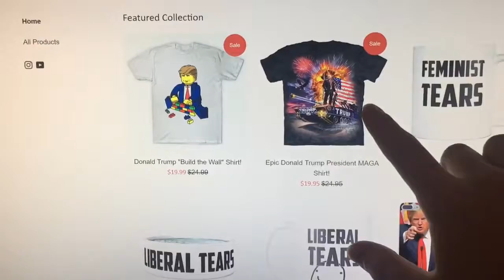Sjw vs LogicLiberal gets DESTROYED in debate over SAFE SPACES!!!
Liberal gets DESTROYED in debate over SAFE SPACES!!!

liberal redneck,
liberals crying over trump,
liberal meltdown,
liberal tears,
liberals shoot guns,
liberals crying,
liberal vs conservative,
liberalism,
liberal owned,
liberal vs gun owner,
liberal,
liberal gets owned,
liberal arts trailer,
liberal media,
liberal cringe,
liberal meltdown trump,
liberal arts,
liberal arts degree,
liberal agenda,
liberal arts college,
liberal arts movie,
liberal argument,
liberal arts full movie,
liberal arts education,
liberal arts major,
liberal arrested,
a liberal and a conservative,
a liberal buying a gun,
a liberal redneck,
a liberal education,
a liberal woman harassing a trump supporter gets kicked off plane by police,
a liberal redneck thanks obama,
a liberal christmas,
a liberal theory of international politics moravcsik summary,
a liberal christian,
a liberal muslim homosexual aclu,
liberal buying guns,
liberal bias,
liberal breakdown,
liberal bubble,
liberal brainwashing,
liberal bias in the media,
liberal bad boys,
liberal butthurt,
liberal bullies,
liberal bashing,
plan b liberal,
liberal crying,
liberal cringe compilation,
liberal college,
liberal college students,
liberal college student owned,
liberal crying trump,
liberal compilation,
liberal christianity,
liberal crime squad,
liberal destroyed,
liberal democrats,
liberal debate,
liberal democracy,
liberal dumbass,
liberal destroyed in debate,
liberal destroys trump supporter,
liberal definition,
liberal diagnosis,
liberal double standards,
liberal exterminador,
liberal election meltdown,
liberal elitism,
liberal economics,
liberal embarrassed,
liberal explaining guns,
liberal exorcism,
liberal election night meltdown,
liberal explained,
liberal extremist,
socialismo e liberalismo,
neoliberalismo e liberalismo,
iluminismo e liberalismo,
o que e liberalismo,
mercantilismo e liberalismo,
fisiocracia e liberalismo,
guerra fria e liberalismo,
absolutismo e liberalismo,
nacionalismo e liberalismo,
cristianismo e liberalismo,
liberal fail,
liberal fascism,
liberal fail compilation,
liberal fight,
liberal feminism,
liberal freakout over trump win,
liberal feminist,
liberal fires ar 15,
liberal freaks out over trump,
liberal fights conservative,
f liberals,
liberal gets destroyed,
liberal gun,
liberal gun owner,
liberal grupo exterminador,
liberal gets owned on gun control,
liberal gets kicked off plane,
liberal gun control,
liberal gets pepper sprayed,
liberal gets owned compilation,
liberal hypocrisy,
liberal hippie spots in marines face,
liberal hollywood,
liberal hate,
liberal hypocrites,
liberal hysteria,
liberal high school,
liberal hammer,
liberal hippie spits at marine,
liberal hollywood idiots,
liberal idiots,
liberal intolerance,
liberal interview,
liberal insanity,
liberal indoctrination,
liberal instant karma,
liberal ideology,
liberal in a gun store,
liberal ideas,
liberal is a mental disorder,
i liberal but to a degree i want everybody to be free,
i hate liberals,
i'm a liberal song,
liberal jokes,
liberal jews,
liberal jail,
liberal judges,
liberal journalist owned,
liberal journalist shoots ar15,
liberal jackass,
liberal job interview,
liberal judaism,
liberal jesus,
liberal kicked off plane,
liberal ks,
liberal kansas,
liberal kids,
liberal kids are dumb,
liberal kicked off airplane,
liberal kid screaming,
liberal kansas shooting,
liberal kill herself,
liberal killed,
liberal logic,
liberal lunacy,
liberal larry,
liberal lies,
liberal loon,
liberal left,
liberal loon gets kicked off plane,
liberal losers,
liberal loses it,
liberal logic 101,
liberal media meltdown,
liberal media bias,
liberal meltdown election,
liberal media reaction to election,
liberal morons,
liberal mental disorder,
liberal memes,
liberal news,
liberal news anchor gets destroyed,
liberal news reaction to trump win,
liberal news is worth less than toilet paper,
liberal no,
liberal nonsense,
liberal nyu professor,
liberal nuts,
liberal nutjobs,
liberal noooo,
liberal opposer kabaka pyramid,
liberal or conservative,
liberal outrage,
liberal oscars,
liberal owned compilation,
liberal on plane,
liberal owned on gun control,
liberal owns ben shapiro,
liberal or conservative test,
o liberalismo,
o liberalismo economico,
o liberalismo contra o pacto colonial,
o liberalismo por olavo de carvalho,
o liberalismo teologico,
o liberalismo e o nacionalismo,
o liberalismo de dutra,
jornal o liberal,
o estado liberal,
o pensamento liberal,
liberal professor,
liberal propaganda,
liberal protesters,
liberal professor owned,
liberal protesters beat up,
liberal party,
liberal prepper,
liberal pepper sprayed,
liberal politics,
liberal punched in face,
liberal quaker,
liberal q&a,